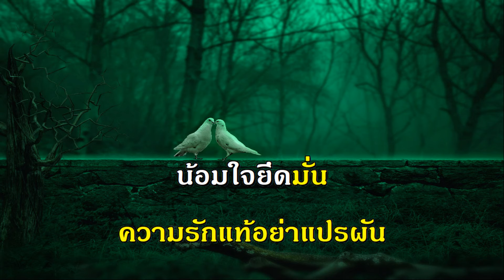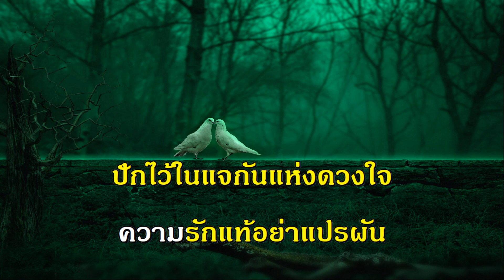แจกันใจ ผู้แต่ง พยงค์ มุกดา เพลงลูกกรุง รวมเพลง คีย์ผู้หญิง ร้อง คาราโอเกะ ช่วง ลิซ่า blackpink ดัง